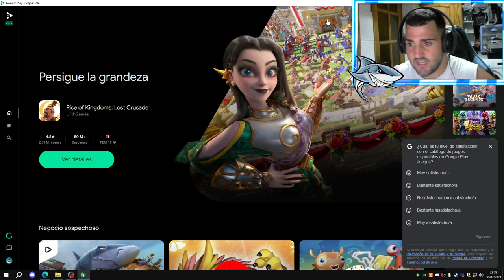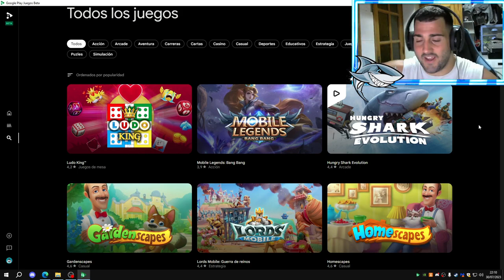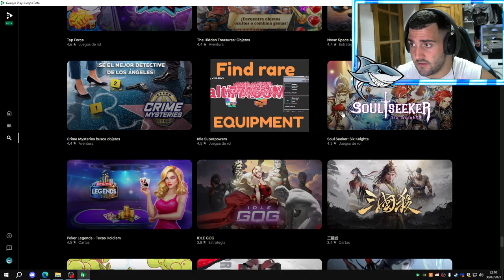SALIO HUNGRY SHARK EVOLUTION OFICIAL PARA PC!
Link de descarga de Hungry Shark:
Descargalos desde mi link para ayudarme a seguir creando contenido de hungry shark 😁
(Si los tienes descargados eliminalos y descargalos desde mi link plis🤭)